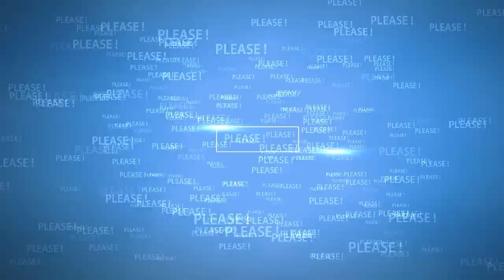Is Prince Edward Emerging as the Royal Family's Premier Figure?